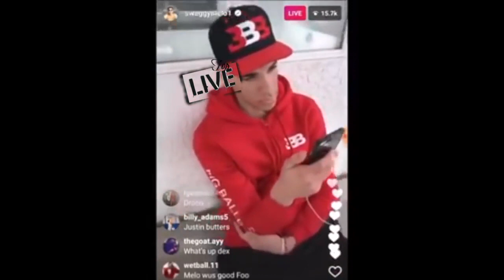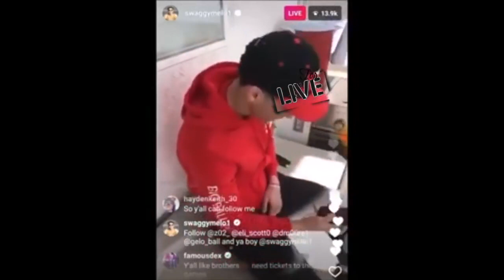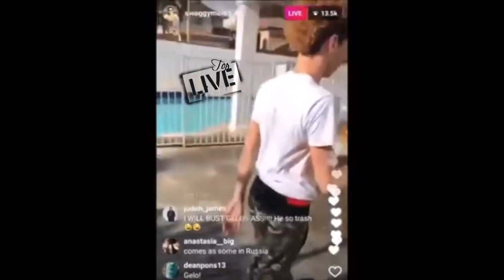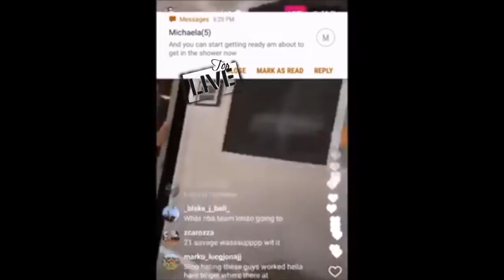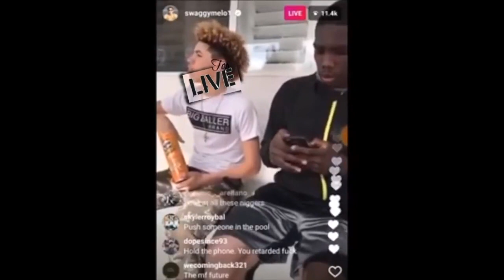LaMelo and Lonzo Ball Instagram live !!